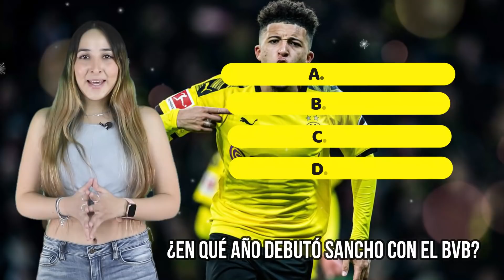AYER MESSI EN EL PALCO QUEDÓ PARALIZADO AL VER SHOW DE MBAPPE ¡ESTO PASO!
Con Messi en un palco, perdía con Angers de local. Sin embargo, Mbappé asistió a Danilo en el empate y luego de penal metió el 2-1. todo el estadio aplaudió al crack frances. Messi paralizado.

Vídeos Recomendados
- Locuras de Messi y Cracks mundiales en TikTok

🔔RECIBE NOTIFICACIONES CADA VEZ QUE PUBLICO UN NUEVO VÍDEO:
2. Dale Check a: "Recibir todas las notificaciones de este canal"
3. Dale a guardar